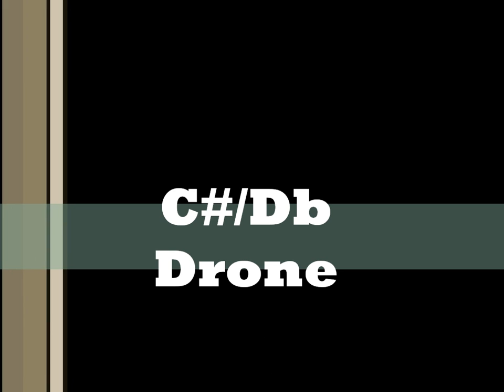C#_Db drone